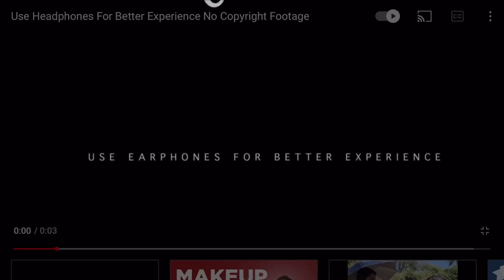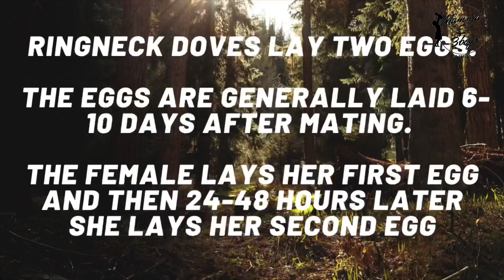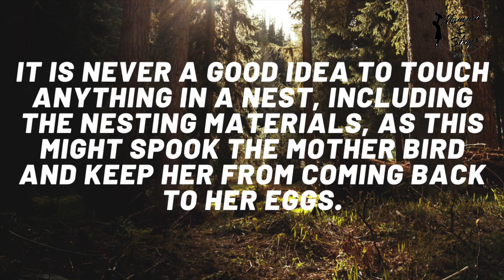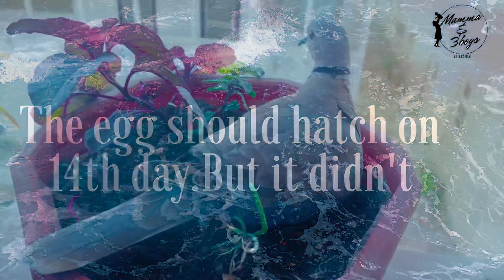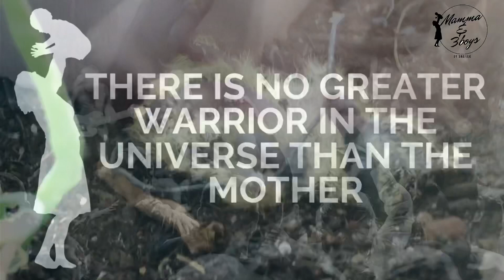Hatching of a tiniest egg of dove🐣 | Mamma and 3 boys | Not a happy ending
Sad or a Happy ending??A ring neck pigeon and her mate suddenly came and lay an egg.But it was not a suitable environment to hatch the egg.Watch full video.Use earphones for a soothing experience😍.God bless you all💕.

Ring Neck Dove
It's name is derived from the semi-collar of black feathers on the lower nape, a feature shared with a number of Streptopelia species. Like all doves, they depend on surface water. They congregate in large flocks at waterholes in dry regions to drink and bathe.
       Ring-necked doves roost in treetops during the night and forage for food on the ground by day. Peak foraging times are early morning and late afternoon, and they drink mainly in the morning. When they walk on the ground, their heads bob back and forth with each small step.
   They feed mainly on seeds (of grasses, cereal grains, lupins, milkweeds,alien acacias and pines), but also on broken fruit and berries